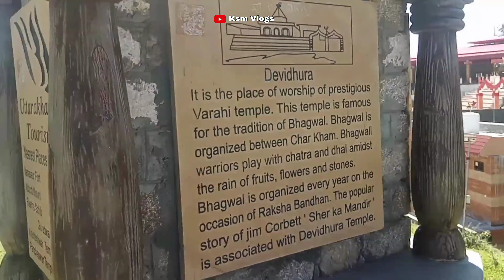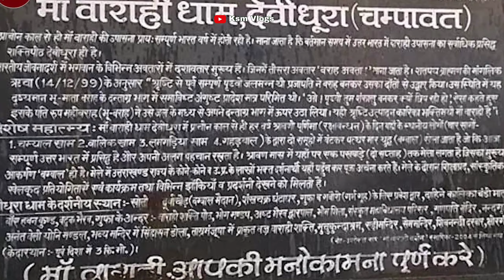Devidhura Bagwal Mela # माँ बाराही धाम देवीधुरा का रहस्य | Maa Barahi Temple Devidhura | बग्वाल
Please gays Support me ❤️🙏❤️

माँ बाराही धाम देवीधुरा का रहस्य  | Maa Barahi Temple Devidhura | बग्वाल, Bagwal, Patthar Maar Mela